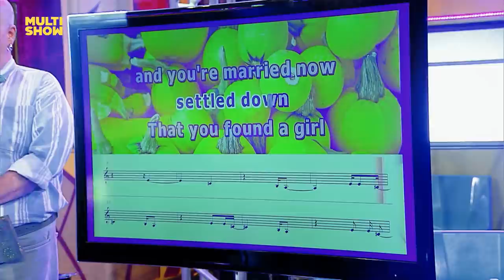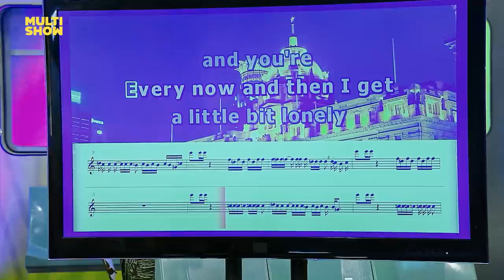SONHO OU ACIDENTE? Kelly Key se abre sobre engravidar aos 17 anos | Os Suburbanos | Humor Multishow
Ser mãe na adolescência não foi fácil pra Kelly Key não! A cantora foi muito julgada por ter tido a filha bem jovem e se abriu pro Jefinho falando das dificuldades de ser mãe aos dezessete anos.

📆 PROGRAMAÇÃO 📆

▶ Suburbanos - Seg, Qua, Qui e Sex | 19H30

👨‍👩‍👦 ELENCO 👨‍👩‍👦

Rodrigo Sant'Anna
Kelly Key

🎥 ASSISTA TAMBÉM 🎥